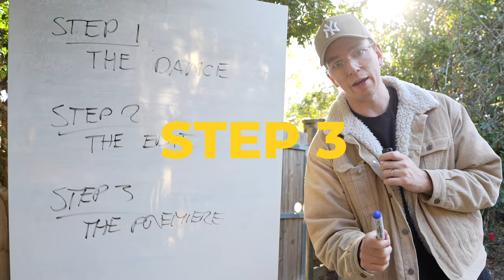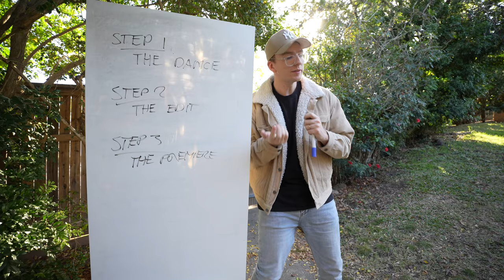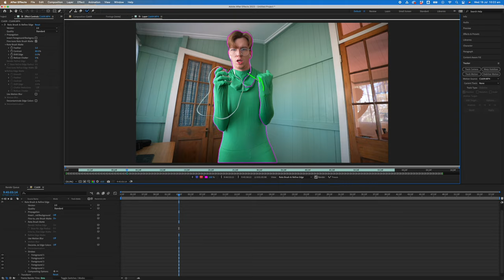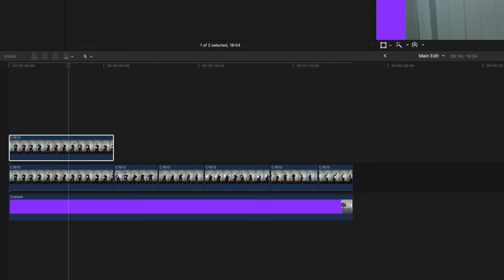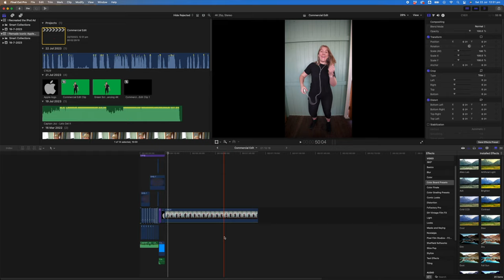How to Recreate the Iconic iPod Commercial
Can you recreate this iconic Apple commercial?

📹 My favourite gear for making videos (US)
My favourite microphones
Solid and simple light
Best SSD in the world
My Macbook

Need help with your YouTube videos?